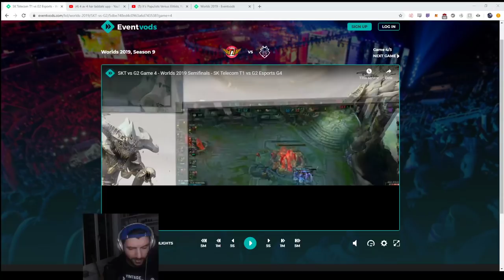SF SKT vs G2 G4 - YamatoCannon Reviews